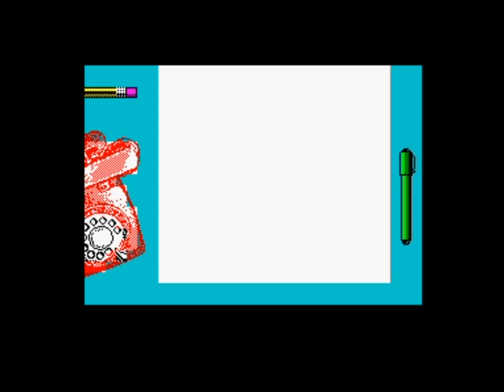Ad Lunam Plus 128k (2020) Walkthrough + Review, ZX Spectrum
This game was made to celebrate the 50 anniversary of the landing on the moon by the Apollo 11 mission astronauts Neil Armstrong, Buzz Aldrin and Michael Collins. It is inspired by the “Lift Off” board game and Buzz Aldrin's “Race Into Space” PC-DOS title. You have to reach the Moon with a manned spacecraft and safely return to Earth within 1976. You can choose if you want to play as USSR or USA and the aim of the game is off course to win the space race!

You can choose between three difficulty levels at the start. Some of the parameters affected are: funds, prestige, fund multiplier factor, mission control handicap, penalty for not succeeding the “milestone” missions.

The game starts at spring 1956 and you have to have reached the Moon with a manned spacecraft and safely returned to Earth again within 1976. You have to start with recruiting some pilots and start training these, because you will need pilots with lots of practice and skills to fly the spaceships.

When you have started training for the pilots you can now focus on the first missions, which is unmanned projects with satellites/probe. There is two satellites missions and one probe mission before you have to use the pilots for the last four missions.

You get funds for every year and to get lots of money you have to increase your prestige, the most effective way to do this is by being the first country to fulfill all the milestone missions. You need the money for a lot of research and development, structures and training of pilots.

This is a turn based game and each year is divided into four turns of three months each, you will get information from spys about your opponents ongoing project, so you know which project you have to focus on to win a “milestone” and get the important prestige points. A lot of stuff can happen after each turn - The R&D and production will progress when using money, you can get unexpected events that either costs you money or gives you money, and the pilots can get sick so they can not train.

This is a strategy management game, it is highly complicated with tons of menus, and the author clearly is a spaceship fan and has an impressive knowledge about this history. The enthusiasm is also showed in the 9 (NINE!!!) pages manual for this game. It is not necessary to read the manual for playing the game (I did not) but if you have some questions about all the gear you have to put together for the spaceships, or questions about playing the game, you can find the answers in this highly detailed manual.

At the first glance the menu system seems quite overwhelming, I don’t remember seeing so many menus in a game before, but after a while, when you figure out what to do and how to do it it works really well, and for fans of this genre this is a must play game. This is one of the best and most complicated strategy management games the ZX Spectrum has seen for many years!

Originally released for the 48k in 2019 without any graphics, but now available in a 128k version with some updates:

- Tons of graphics has been added.
- The initial funds amount for easy, medium and hard difficulty changes from 150, 120 and 90 to 170, 135 and 100 respectively.
- Initial prestige for easy, medium and hard difficulty changes from 90, 80 and 70 to 105, 90 and 75 respectively.
- Calculation of funds assigned every year according to prestige is slightly more favorable.
- Possible extra funds/budget cuts at the end of a turn do not depend upon difficulty anymore and are fixed at +20/-20.
- Various corrections and optimizations in the game code and messages.
- Some specifications have been changed (see user manual for details).

And now a new “Tips” section is also included in the user manual.

This is an incredible cool strategy management game, it was already a very good game without the graphics, but adding this really gives the game some extras! You can now see the faces of the cosmonauts, how the facilities is getting bigger when you expand, and from the control room you can see everything that happens on the missions step by step.

Both game and instructions is available in English, Italian and Spanish!

The game was made by Alessandro Grussu in 2020.

Rating = 97%